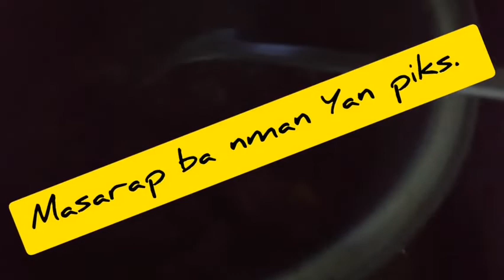Ang Pik-pik niluto ni piks sa hating Gabi.... Madilim...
DI NAKA PIYOK ANG PIKPIK NG MANOK NG NILUTO NI PIKS SA HATING GABI.